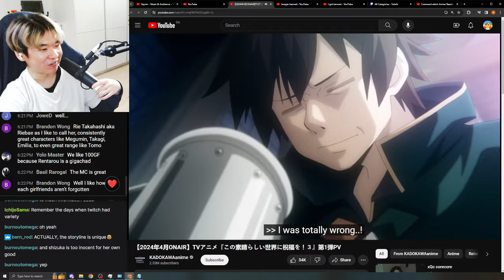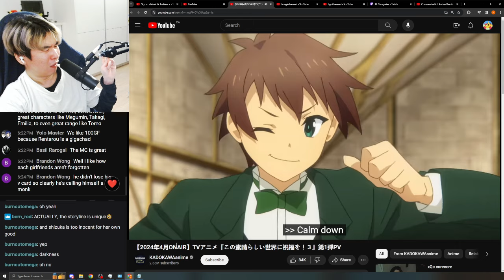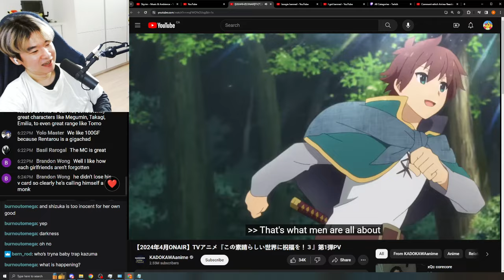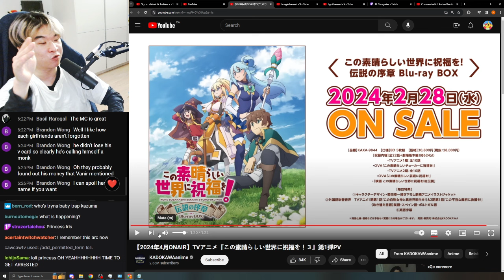Kazuma will RIZZ ANOTHER LOLI ?? ☠☠| Konosuba Season 3 Trailer REACTION